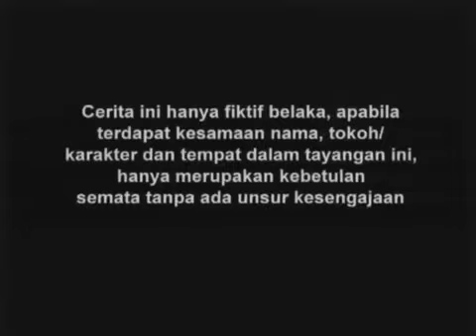SPESIAL DRAMA KOLOSAL I Gajah Mada I Episode 43